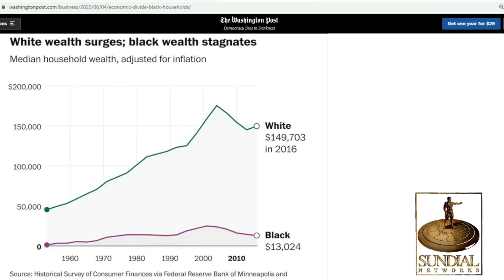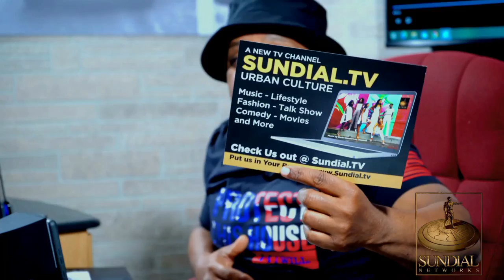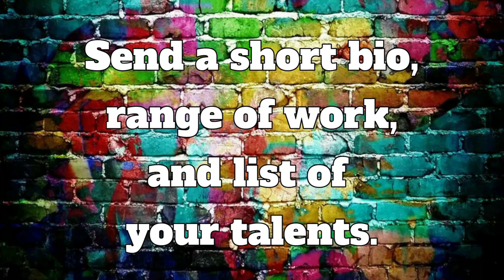50 Years - What's Changed? Pt. 2 (Talk Show) Game of Life Season 1 Ep 7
The Real OG hosts this podcast discussing; Health, Wealth, and Happiness.